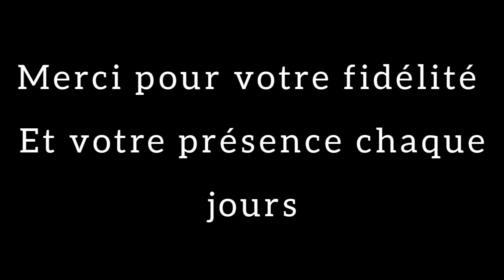Carré magique turf -TV-100 % Quinté - 20-10-2020 - Deauville - R 1 / C 3 - 16 partants - 1900 m